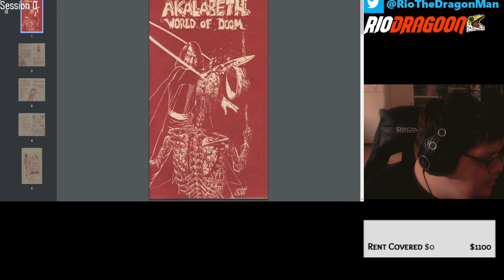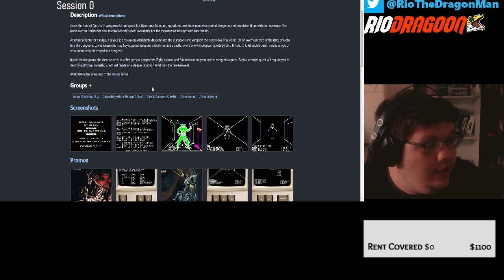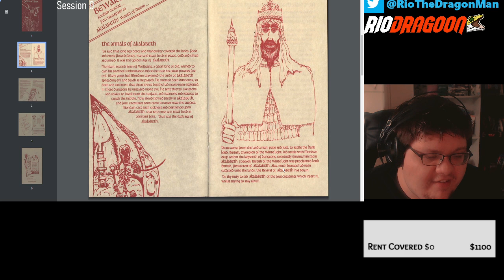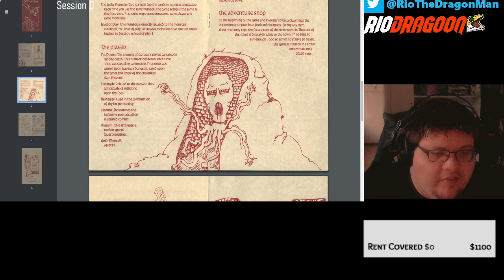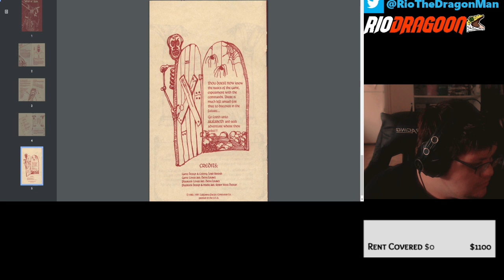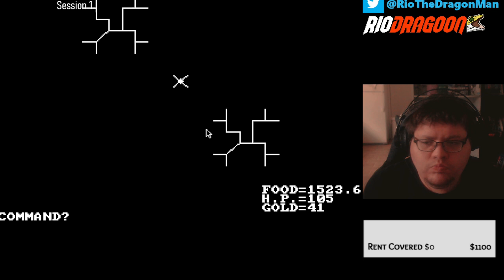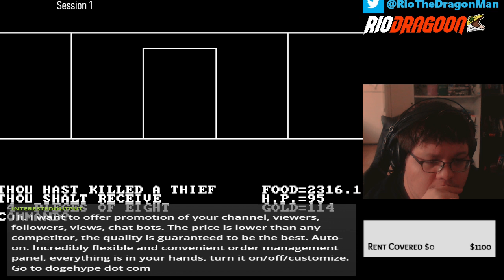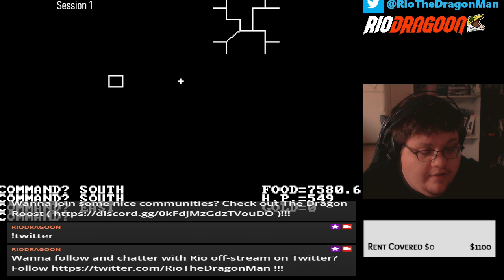RPG Classics: Akalabeth Sessions 0 and 1!!!